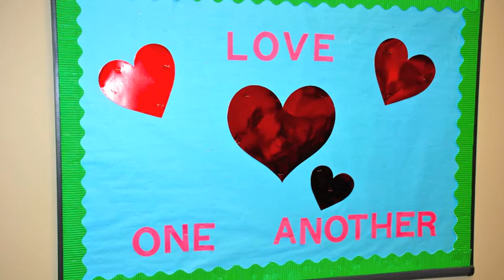2013 Caleb Manuel ACA Valentines Party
2013 Caleb Manuel ACA Valentines Party